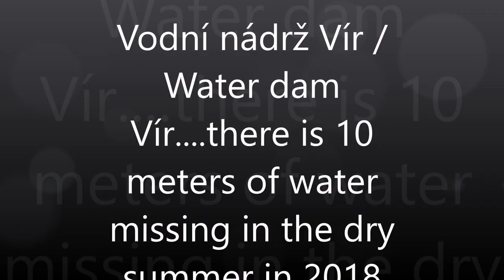vodní nádrž vír / Water Dam Vír Czech Republic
s nízkou hladinou vody / With low water level August 2018 by Vopi Travellers

# Video done by Peet Vollebregt.

# Please subsribe my chanel 🙏🏽